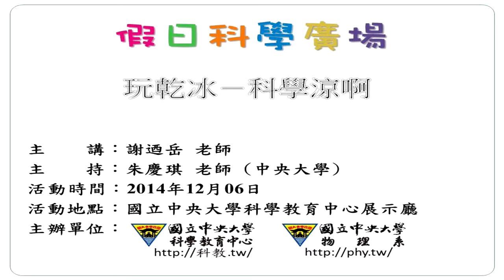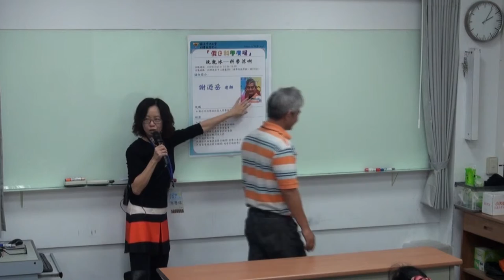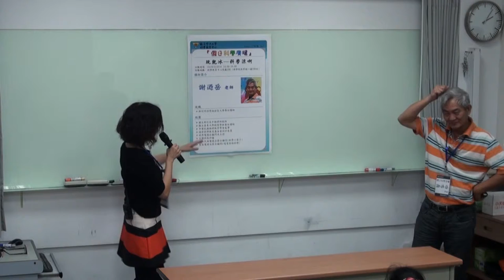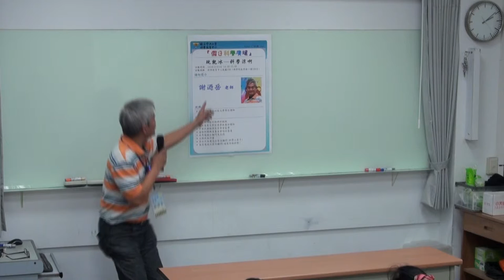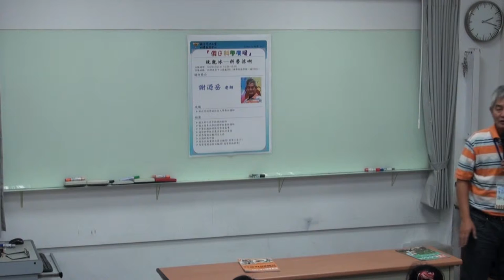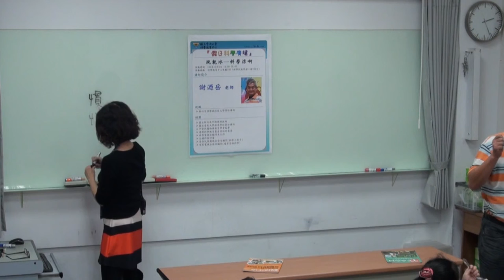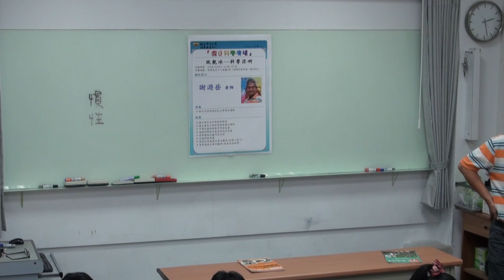[假日科學廣場] 玩乾冰－科學涼啊 1/4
103秋季 假日科學廣場

主講：謝迺岳
活動時間：2014/12/06（六）